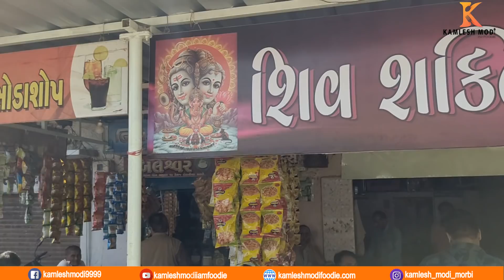કોઈ પણ શાક મંગાવો 40રૂપિયા શિવ શક્તિ પરોઠા હાઉસ Shiv Shakti parotha house Kodinar food series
Shiv Shakti
parotha house
Mo.9898848852
Add:Sardar Nagar,
Kodinar,
Gujarat.

કમલેશ મોદી
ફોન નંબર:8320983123